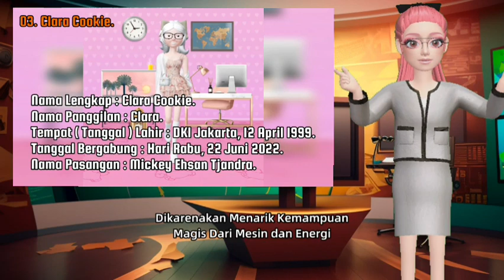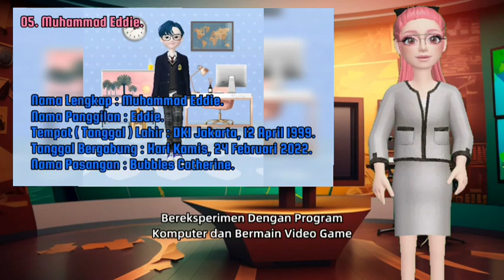Amani Techna Syaputri ( Feat. @winxclub dan @JalanSesama )